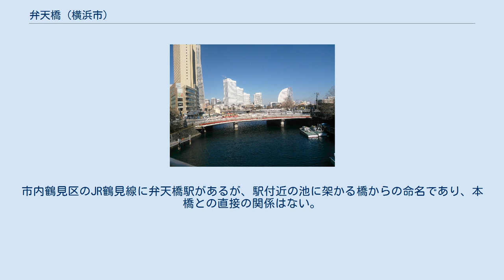弁天橋 (横浜市)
弁天橋（べんてんばし）は、神奈川県横浜市中区の大岡川に架かる国道133号（本町通り）の道路橋である。
中区桜木町一丁目と本町六丁目とを渡す。
初代の橋は1871年に開通し、現在の橋は1976年に完成した4代目である。
1994年の国際橋開通前は大岡川の最も下流に位置する道路橋であった。
 1871年（明治4年）、吉田橋や野毛橋（現在の都橋）を経て横浜港と東海道を結ぶ横浜道に代わる近道として、木造の桁橋が架けられたのが始まりである。
当時この橋の東詰付近（現在の弁天通六丁目）にあった洲干弁天社より弁天橋と命名された。
この神社はのちに羽衣町に移転している。
 1872年に鉄道が開通し横浜駅（現在の桜木町駅）ができると、駅と横浜の中心部とを結ぶ道として、関内地区の吉田新田寄りとを結ぶ大江橋とともに重要な役割を果たした。
初代の橋は腐朽により、交通量の増加に耐えられなくなり1873年に木造のアーチ橋に掛け替えられた。
橋台と橋脚はレンガを巻いた鉄筋コンクリート製で、幅6～7mの車道に幅1mほどの歩道が付いていた。
四隅の橋柱にはガス灯が設けられていた。
 1908年9月にプレートガーダー橋に架け替えられた。
1923年の関東大震災では被災したものの落橋は免れ、1928年10月に復旧工事が完了した。
この橋も鋼材の腐食により1976年に架け替えられた。
 現在の橋は1976年3月に竣工した。
鋼床板鋼鈑桁3連の桁橋で、中央径間22.7m、側径間各14.8m。
橋長は54.4mで、幅は車道18m、歩道各4.5mの計27m。
船舶の航行上、桁下に余裕を持たせるため、厚みを抑えた構造が採られている。
四隅には、船の帆をモチーフにした親柱が立てられた。
1991年には、かながわの橋100選に選定されている。
市内鶴見区のJR鶴見線に弁天橋駅があるが、駅付近の池に架かる橋からの命名であり、本橋との直接の関係はない。